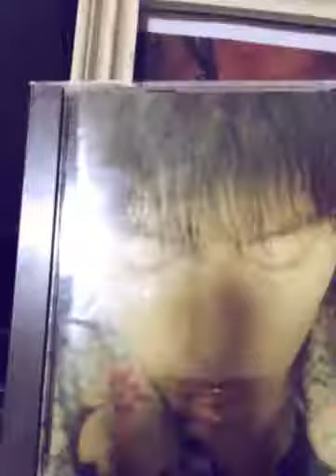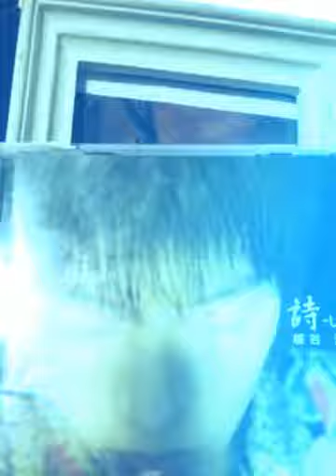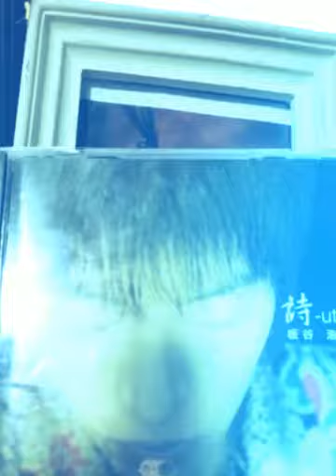ロットン 作詞作曲 板谷浩臣